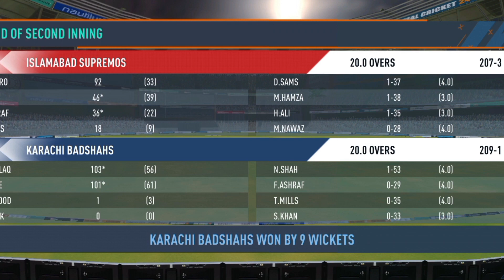Full Highlight | Karachi Kings Vs Islamabad United | PSL 9 | Do SUBSCRIBE Now